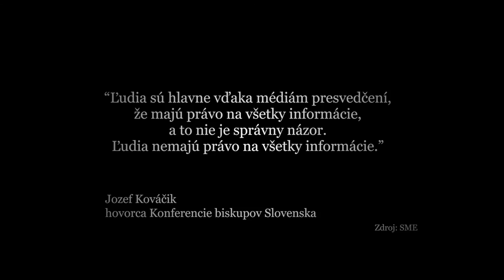Arcibiskup Bezák Zbohom...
Dokumentární film Arcibiskup Bezák Zbohom... divákům přibližuje bezesporu pozoruhodnou osobnost Mons. Bezáka, kněze, který svůj život daroval Bohu a církvi a mapuje jeho nevšední životní příběh. Představuje člověka jedněmi milovaného a druhými odmítaného. Odhaluje soukromé i veřejné okamžiky jeho života.
V kinech od 3. července 2014.